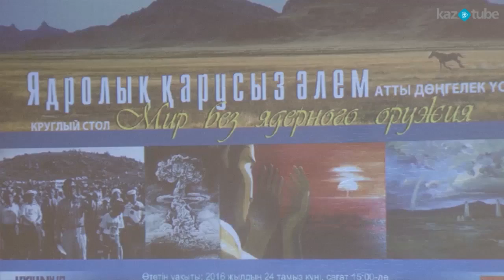Круглый стол «Мир без ядерного оружия»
В Национальной картинной галерее «Астана» состоится круглый стол «Мир без ядерного оружия», посвященный Международному дню действий против ядерных испытаний в честь 25-летия закрытия Семипалатинского испытательного ядерного полигона, в рамках 25-летияНезависимости Республики Казахстан. Цель мероприятия – Формирование у молодого поколения казахстанцев понятия о миролюбивой политике Казахстана, воспитание чувства патриотизма и любви к Родине.